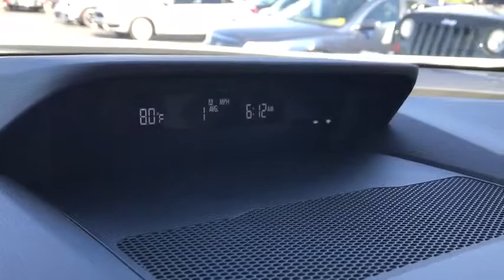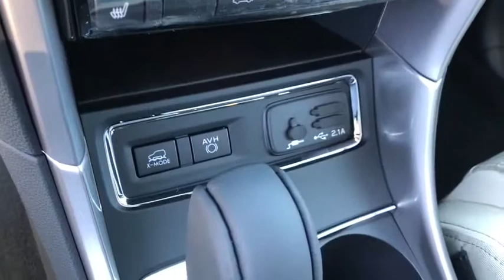2019 Subaru Ascent Phoenix, Peoria, Scottsdale, Avondale, Surprise, AZ S8483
Crystal White Pearl New 2019 Subaru Ascent available in Phoenix, Arizona at Peoria Subaru. Servicing the Peoria, Scottsdale, Avondale, Surprise, AZ area.

Peoria Subaru
8590 W Bell Rd

The 2019 Subaru Ascent is an SUV for the long haul. Get a clearer look around every bend with available LED Steering Responsive Headlights. With up to 153.5 cubic feet of passenger volume and ample cargo space plus underfloor storage, theres room for every passenger and all their gear. The available Power Rear Gate can be opened or closed with the push of a button on your key fob, or by controls on the dashboard or the gate itself, making it easier to access the cargo area even when both hands are occupied. Bring in fresh air from the available 54in power tilt/sliding panoramic moonroof to make the space feel more open and bright. Standard Symmetrical All-Wheel Drive makes for exceptional stability, impressive efficiency, and a quick response to driving conditions. The all-new Direct-Injection Turbocharged SUBARU BOXER engine combines the power of turbocharging and the efficiency of direct injection to deliver 26hp, 277 lb.-ft. of torque. Conquer rough terrain with 8.7in of ground clearance and standard X-MODE, which optimizes the Symmetrical All-Wheel Drive system for maximum traction on slippery surfaces and incorporates Hill Descent Control for stability and confidence when descending more difficult grades. This SUV also offers a towing capacity of 5,000 lbs. The Ascent offers a range of convenient features including built-in Wi-Fi, eight USB ports, optional entertainment, Apple CarPlay and Android Auto compatibility, Pandora integration, SiriusXM Radio, and more. Youll also find a comprehensive suite of safety features such as pre-collision braking, blind spot detection, rear cross traffic alert, smart rear-view mirror, and more.